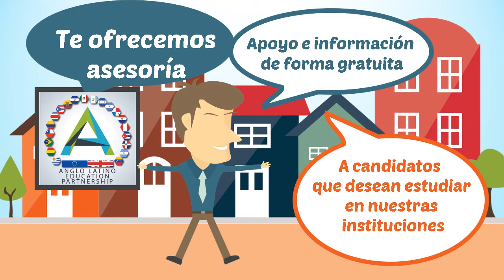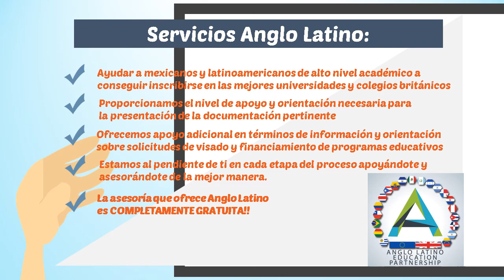¡Conoce Anglo Latino!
Regístrate de manera GRATUITA y te apoyamos en tu educación en instituciones y colegios británicos de excelencia:

Anillo Vial II Junipero Serra 2450, Valle de Juriquilla II, 76230 Santiago de Querétaro, Qro.

 La educación británica te brinda inspiración para desarrollar tus conocimientos y habilidades, libertad para ser creativo y apoyo para utilizar lo mejor de ti mismo. Las escuelas, facultades y universidades del Reino Unido te ofrecen una educación de primer nivel internacional, la oportunidad de cumplir tus objetivos al estudiar y obtener titulaciones valoradas por empleadores y académicos de todo el mundo.